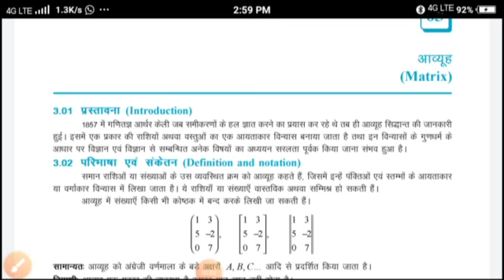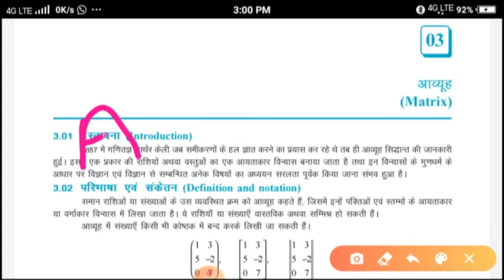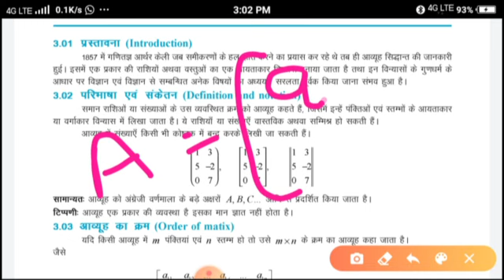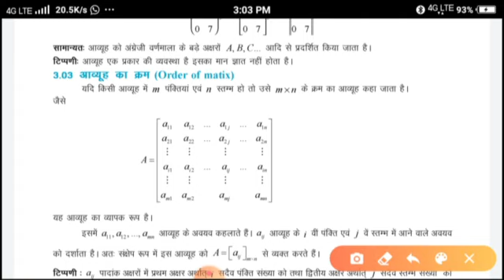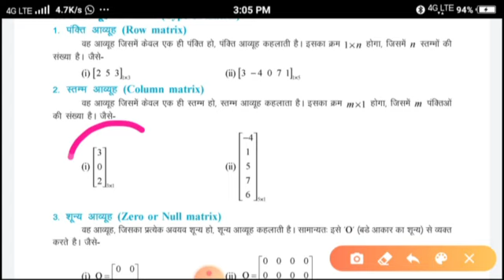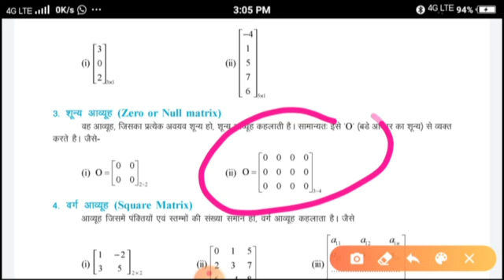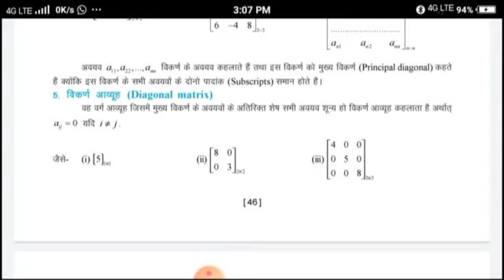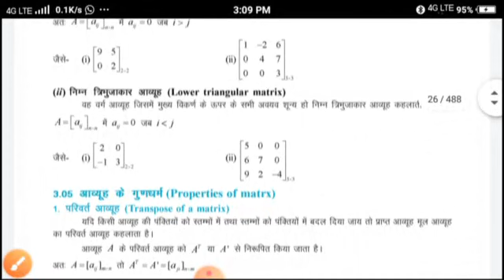PMS PIPAR ONLINE CLASS XII Maths 1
PMS PIPAR CITY ONLINE CLASS XII Maths 1